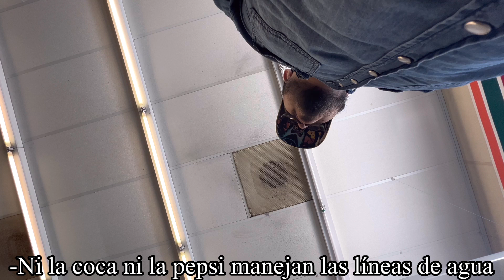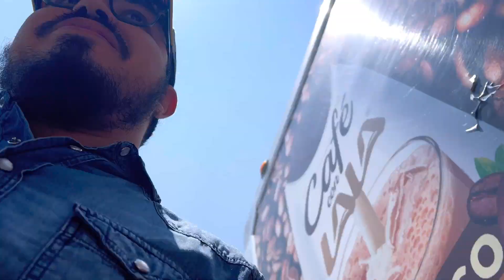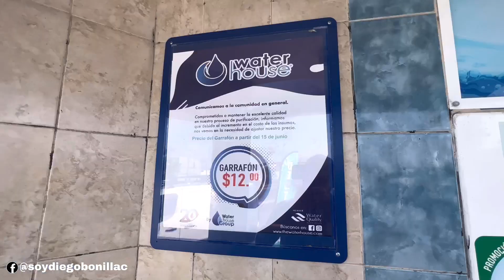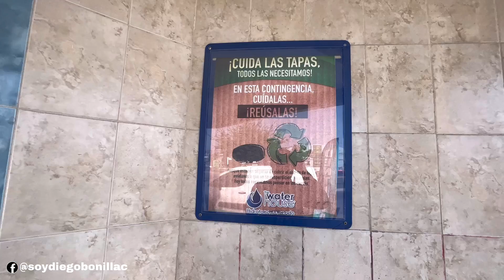Monterrey sin agua purificada / No hay garrafones de agua purificada en Nuevo León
Al ver que no hay agua purificada en Nuevo León decide hacer este video, donde platiqué con personas de tiendas donde deberían estar a la venta y al final me quedo con algunas dudas.